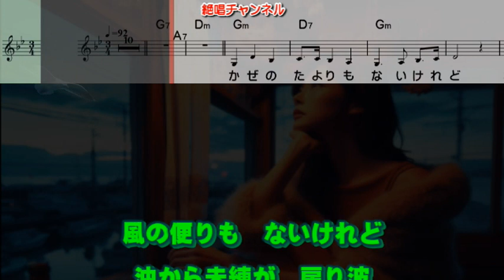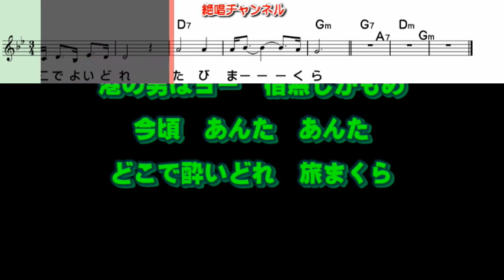立樹みか 宿なしかもめ0 ガイドボーカル簡易版（動く楽譜付き）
１１月８日発売予定の  立樹みか さんの『宿なしかもめ』のガイドボーカル簡易版を作って見ました😊🎶。